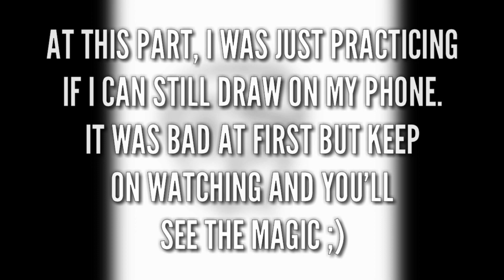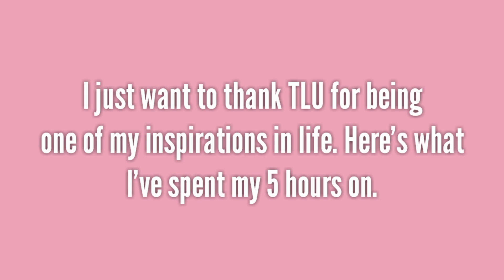MY SPEEDART OF TLU! || TheLaughingUnicorn 100k Entry!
Hello Everyone! My name is Kake and this is my entry for TLU's 100k contest! My speedart took 5 hours to complete!

Funfact:
This is my first ever fanart that I, myself, created XD.

Roblox username: cakesonthemenu092

Intro: Trap Music- Spongebob "Krusty Krab" Remix

➭DO NOT COPY OR INSPIRE MY DRAWING.
➭DO NOT ASSUME IT'S YOURS.

TLU, TheLaughingUnicorn, 100k contest, 100k entry, Kristiexo 100k contest, Fanart, Speedart